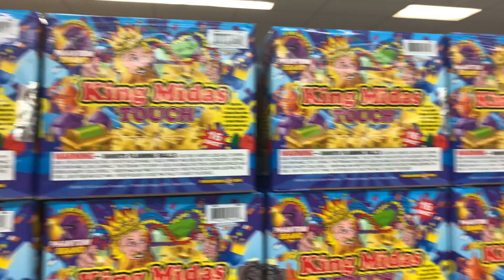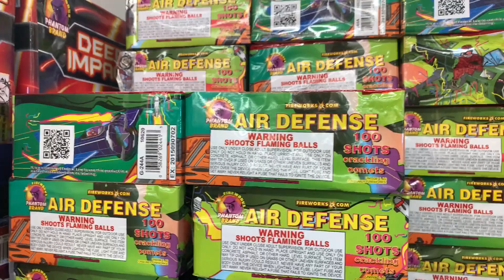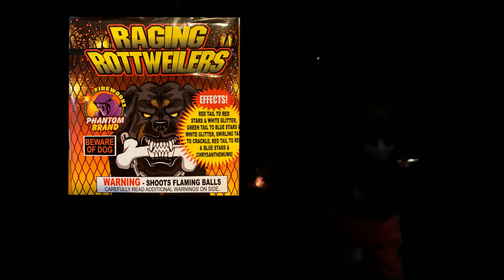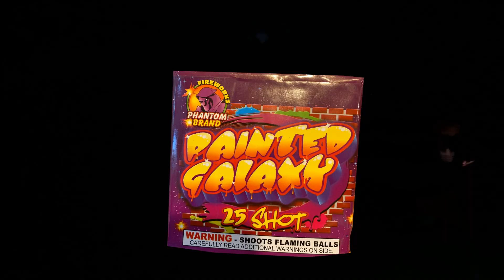WE SPENT $100 DOLLARS at THE FIREWORKS STORE! PHANTOM FIREWORKS! SEE THIS 🎆🎇!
NEW!
Hey Pete and Little Pete Friends!

Hey Guys, Thanks so much for stopping by and checking us out! We are Pete and Little Pete. Father and son. Peter is 5 years old. On this Channel we do all kinds of FUN STUFF such as; VIDEO GAMES, ARCADE REVIEWS, AMUSEMENT PARKS, TOY UN-BOXING, Family FUN Vlogs, and MORE!

We started making Videos earlier on and love it! We want to share with all of YOU! If you enjoyed the video, make sure to LIKE!

Today! We went to Phantom Fireworks in Penndel, PA to buy some FIREWORKS! We spent $100! It was a special occasion for Little Pete! We had such a blast shooting them into the air! We really hope you like the VIDEO!

Photo Credit:
Thanks to Nicolas Tissot for sharing their work on Unsplash.
Photo by Nicolas Tissot on Unsplash